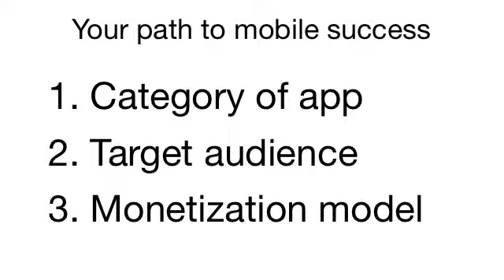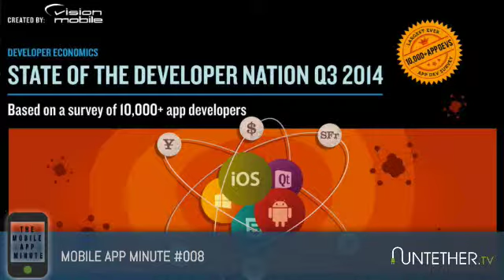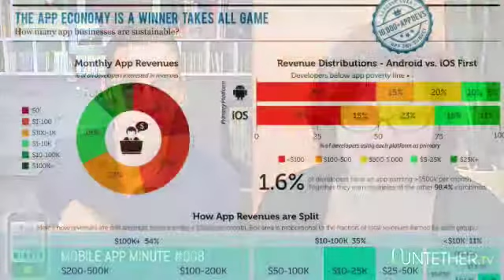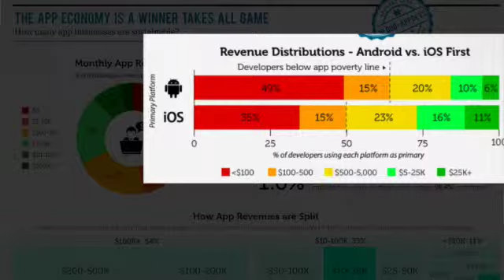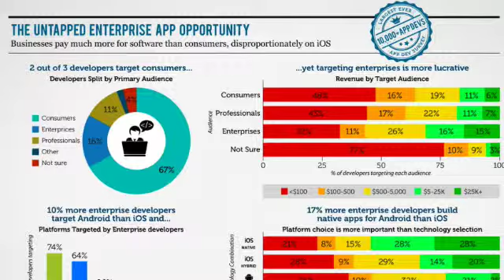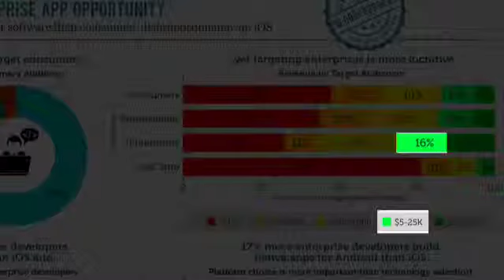Here’s where all the revenue is in mobile apps…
Making an app is a complex undertaking. Making your app business successful is also hard work. As we will show you in this series, the decisions you make will largely depend on your category of app, target audience and monetization model. But you shouldn’t just rely on your judgment. Knowing what other app developers think, do and recommend can also help you avoid pitfalls along the way.

Peggy highlights some key information from a new report by Vision Mobile – the good and the frightening – and offers ideas on where the opportunities are to build a mobile app business.